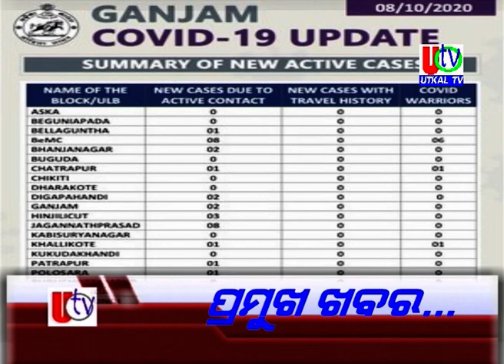09 10 2020 UTv News Headline